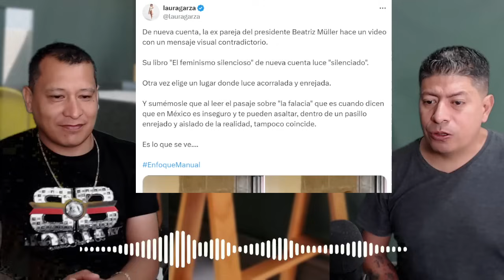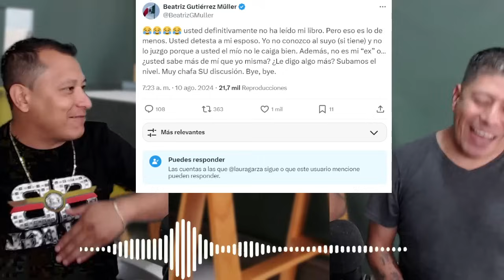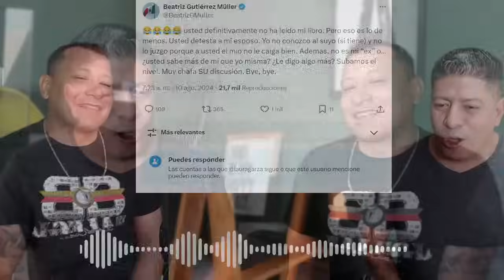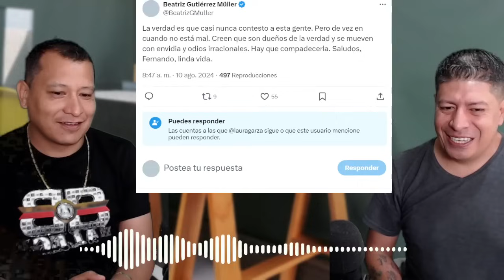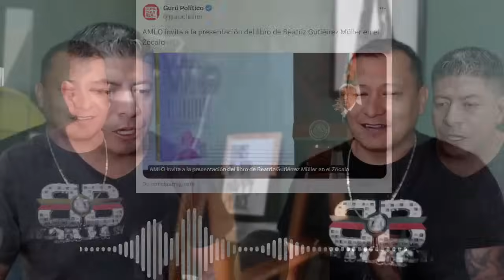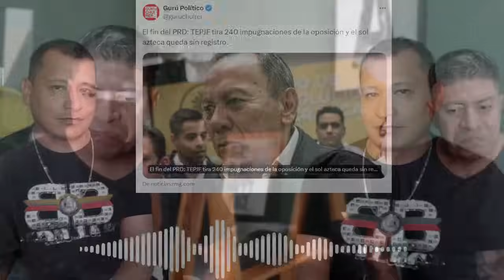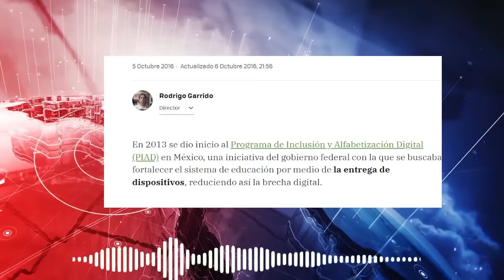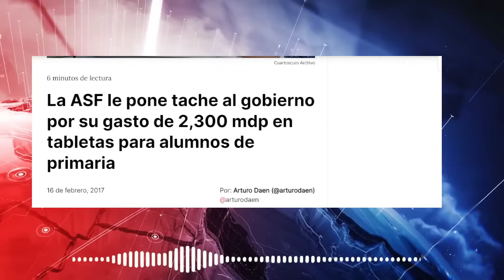LA DRA BEATRIZ GUTIERREZ ¡SE PUSO LOS GUANTES! LES DIO HASTA PARA LLEVAR, AMLO LA RESPALDA